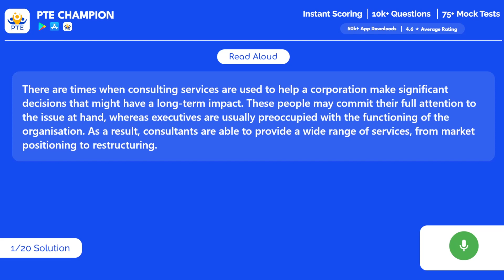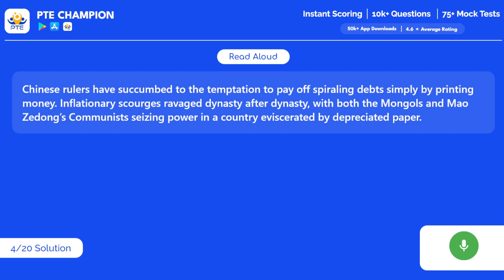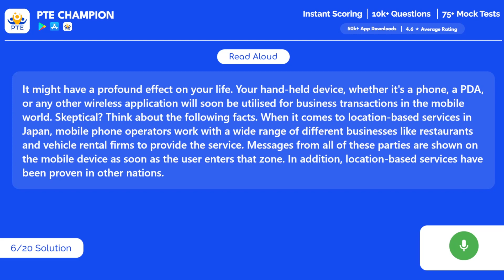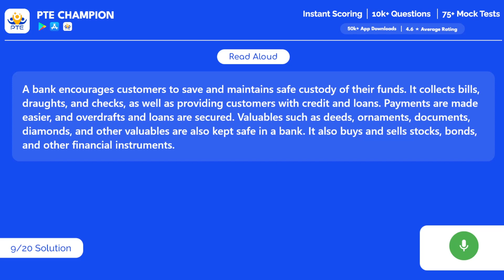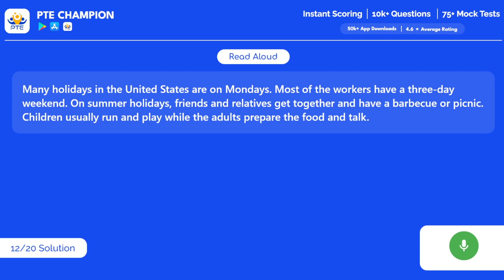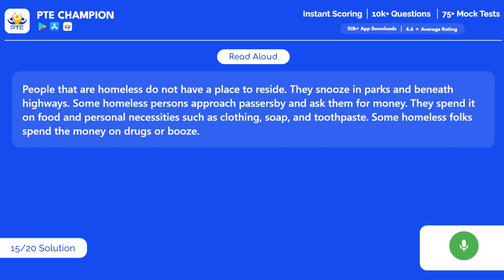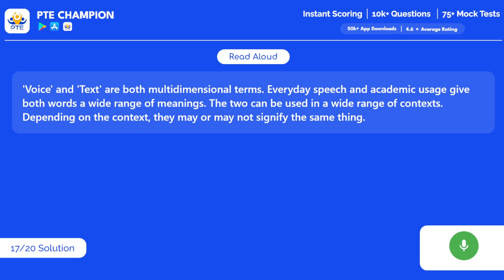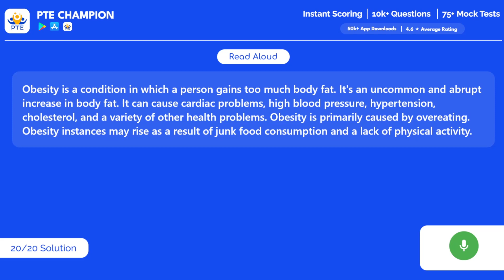PTE Speaking Read Aloud | 19th July 2022 | PTE Champion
pte read aloud July
pte read aloud 2022
pte read aloud july 2022
pte read aloud latest July
pte read aloud with answer
pte read aloud template
pte read aloud tips and tricks in hindi
read aloud mock test
read aloud january feburary march april may june
read aloud pte latest
pte exam 2022
read aloud june 2022